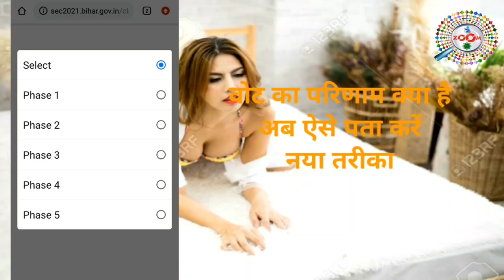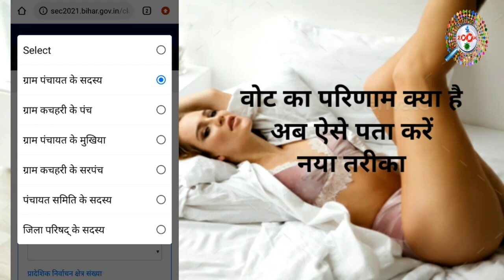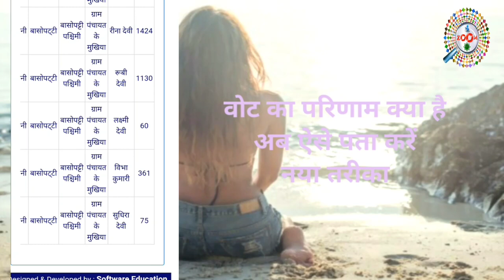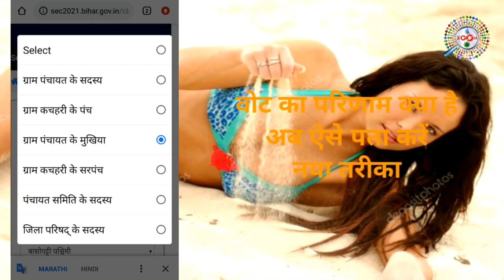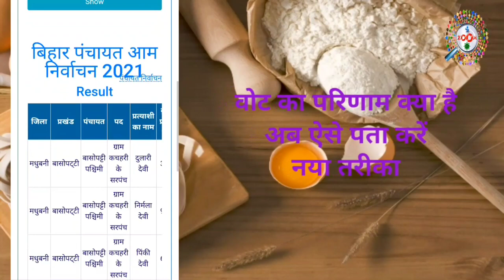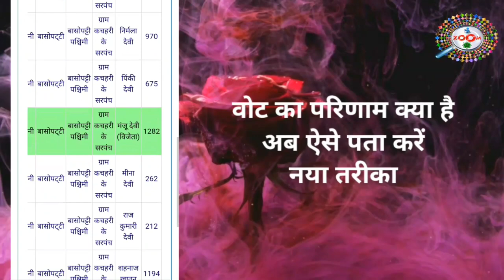इलेक्शन का रिजल्ट कैसे चेक करे 👈 रिजल्ट चेक ऐसे करे ऑनलाइन 👌 बिलकुल नया तरीका 📝 By Raza 😇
aaj ke is video me aap ye dekhenge ki election ka result kaise check kiya jata hai. mai aap ko bilkul naya tarika bataya hu jis se aap ghar baithe ye dekhenge ki kaise aap election ka result check kar sakte hai,jaise zila parishad mukhiya sarpanch panchyat samity ward sadas ward panch iss sab ka result aap ghar baithe dekh sakte hai wo bhi live. aap ye sab apne mobile phone laptop se bhi check kar sakte hai. aap ye bhi check kar sakte hai ki kis ka kitna vote mila hai aur kaun se person kitna vote se jita hai aur kaun se person kitne vote se hara hai. aap kisi bhi person ka vote dekh sakte hai ki kau se person kitna vote mila hai. mai aap ko bilkul live dekhaya hu. to dost aap issvideo ko last tak jarur dekhiyega...thanx for watching...

tags for reference : election ka result kaise check kare,kaise pata kare ki kaun se sadas jita hai,vote ka parinam kaise check kare,kaun se sadas kitna vote se jita hai kaise jane,election ka parinam kaise pata kare,kaise pata kare ki kaun se sadas zita hai,zila parisad ka result kaise check kare,mukhiya hai result kaise check kare,sarpanch ka result kaise check kare,panchayat samity ka result kaise check kare,ward sadas ka result kaise check kare,ward panch a result kaise check kare,kaise jane ki jila parisad kitna vote se jita hai,kaise pata kare ki mukhiya kitna vote se jita hai,election me kaun jita kaise jane,kaise election ka samachar jane,election vote,vote me kaun jita kaise pata kare,vote me kaun se person jita kaise pata kare,kaise pata kare ki kaun se sadas kitna vote se aage hai,election me kaun se person kitne vote se ha kaise pata kare,bihar me election ka result kaise pata kare,bihar me vote ka parinam kaise pata kare,vote me kaun jita kaise jane,bihar me vote kaise dala jata hai,bihar me election kab hota hai,zoom,zoom channel,taza,taza khabar,engineerraza,engineer raza,kaise jane ki bihar me kab election hota hai,tech news,technology news,kaise pata kare ki election me kitna mat mila hai

Engineer raza